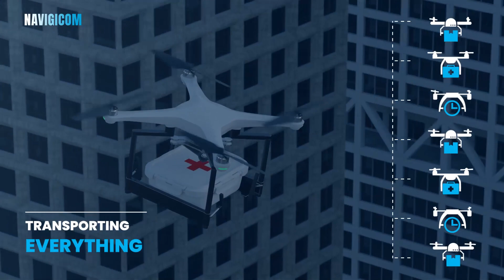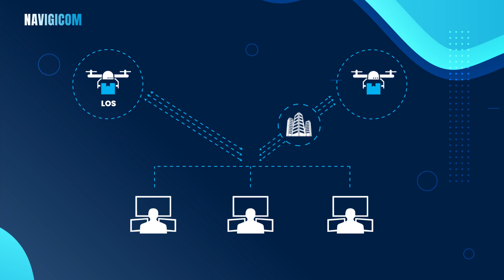סרטון תדמית לסטארט אפ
סרטי תדמית איכותיים וסרטוני תדמית לעסקים עם שכבת אינפוגרפיקה מרהיבה, ממקדת ומשכנעת. מחירים ללא תחרות!
עידן חדש בעולם סרטי התדמית, מהפכה של ממש. מהיום, כולם יכולים להרשות לעצמם סרטי תדמית וסרטוני תדמית לעסקים. ברמות מחיר שגם סטארט-אפ יכול להרשות לעצמו, אנו מציעים הפקה יוקרתית באיכות מדהימה, המתאימה לסטנדרטים של השוק האמריקאי, עם נראות בינלאומית תוך ירידה לפרטים הקטנים ביותר.